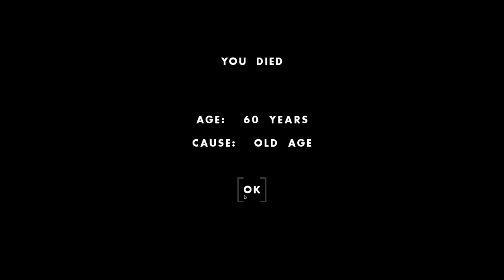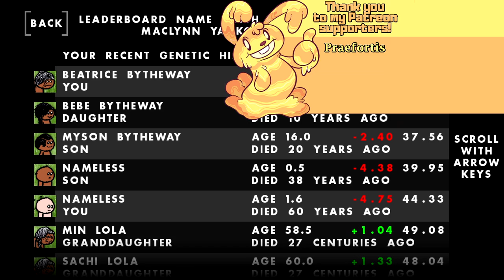THEY FINALLY HAVE A USE! They Will Make Our BRAND NEW CIVILIZATION Stronger! - One Hour One Life